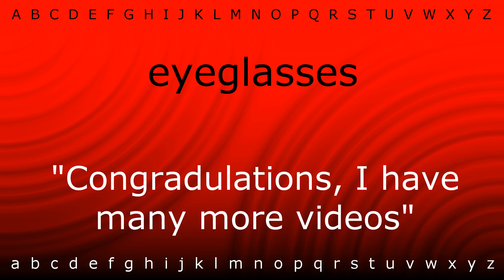How to say 'eyeglasses' with Zira.mp4